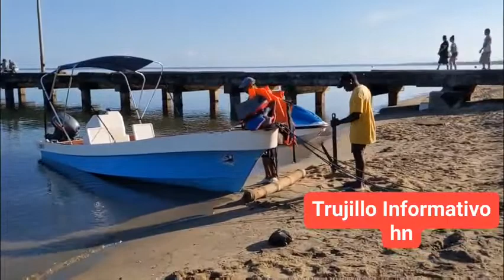TOUR POR ÑA BAHIA